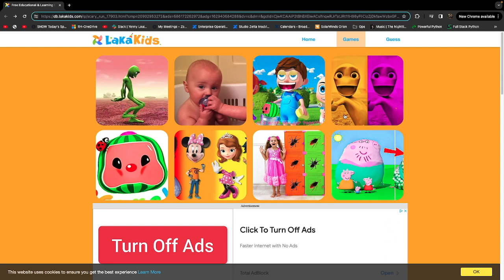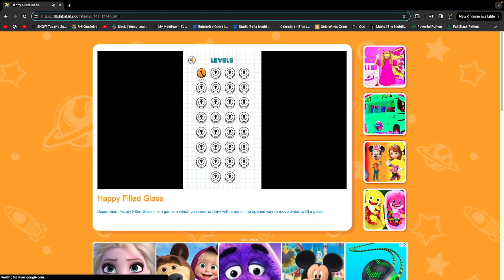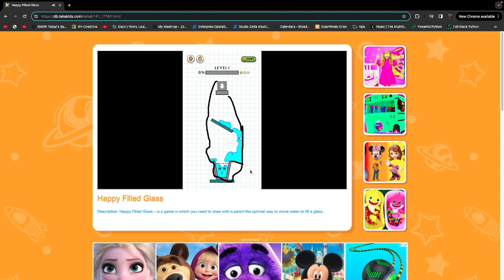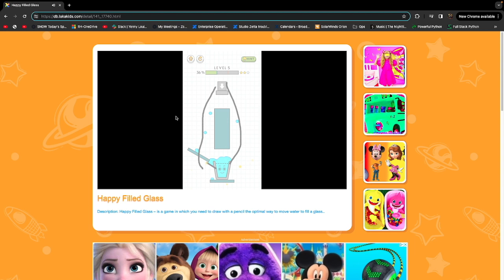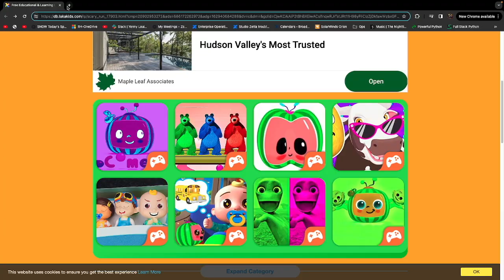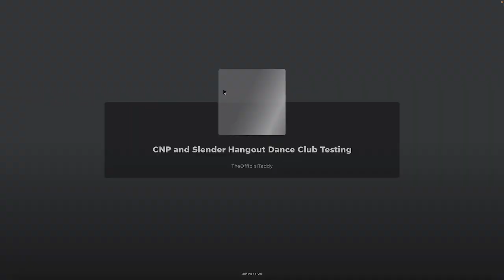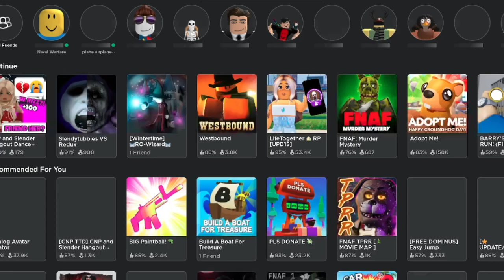i played weird ahh games